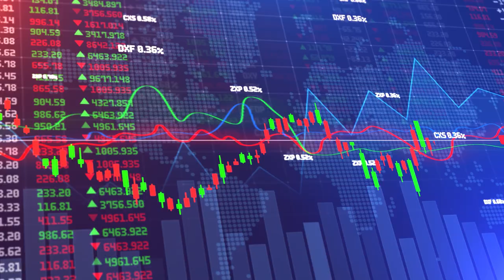5 Formas De Generar Ingresos Pasivos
🚀 Regístrate GRATIS a mi Desafío Infonegocios y aprende cómo crear un negocio digital que genere $10K USD mensuales

En este video te voy a enseñar 5 formas para generar ingresos pasivos y eventualmente puedas alcanzar la libertad financiera.

Te enseñare cómo generar ingresos pasivos sin necesidad de invertir grandes cantidades de dinero y también te enseñare a generar ingresos pasivos si ya tienes capital para invertir.

NEWSLETTER GRATIS:
🚀 También te puedes unir a mi newsletter gratuito "CAPITAL CRIPTO" el cual escribo todas las mañanas para mantenerte actualizado del mundo crypto 👉🏼

Si te gusta este tipo de videos déjame  un